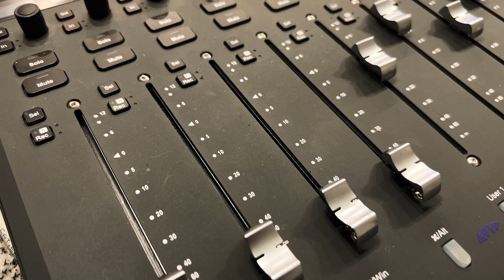Avid said show us the body!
We recently found ourselves in an interesting predicament with a new to us piece of AVID gear.